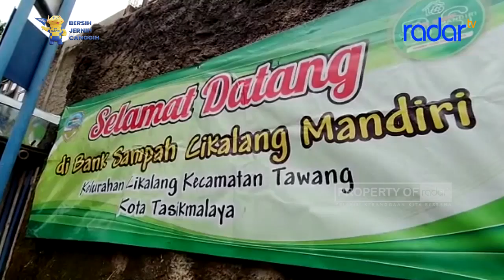BANK SAMPAH CIKALANG MANDIRI PUNYA RATUSAN NASABAH AKTIF